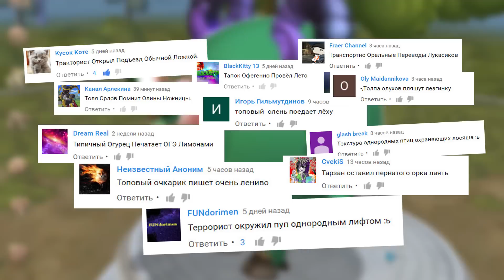НОВЫЕ СМЕШАРИКИ 2 (Редактор Spore)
✮ СНОВА СОЗДАЕМ СМЕШАРИКОВ (Редактор существ в Spore)

Продолжаем создавать различных упоротых существ в легендарном редакторе Spore!
Сегодня мы с Никитосом до конца пополним коллекцию наших смешариков!
Не забудь поставь Like  и написать какой смешарик лучший))

♫Музыка♫:

Фонотека YouTube :D

Всем Привет! Меня зовут Стек! На этом канале я играю в веселые, интересные, захватывающие и самые любимые игры!
Дружеская атмосфера, искренние эмоции, качественный монтаж... Короче говоря, достойное место чтобы покушать за компом :D